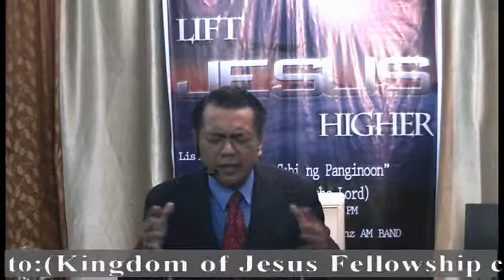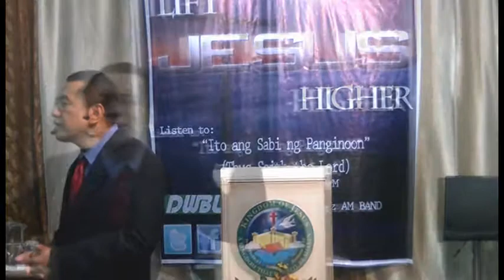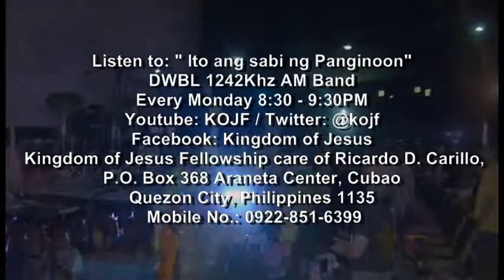Heaven or Hell (part4 of 4)